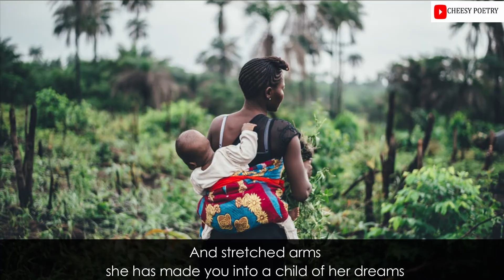A Mother _ Mind of a poet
What more can you give her if it not appreciation?